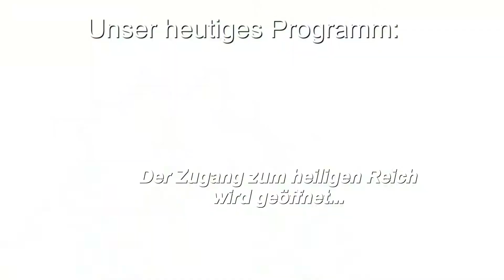Zelda Ocarina of Time #15: 7 Jahre später...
Nach den Ereignissen des letzten Part's machen wir uns schleunigst auf den Weg zur Zitadelle der Zeit. Mit der Okarina der Zeit und den drei heiligen Steinen soll uns da Zugang zu einem heiligen Bereich gestattet werden...